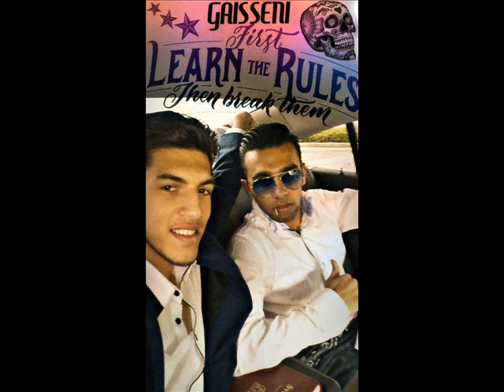EXCELLENT SONG ;)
Description